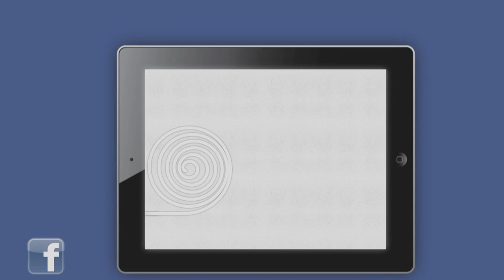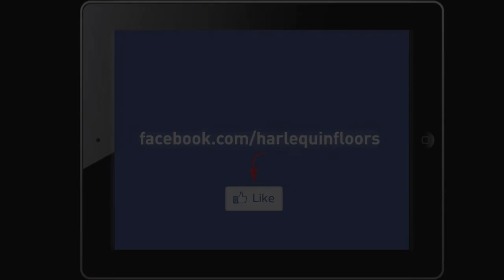Prix de Lausanne 2012 Videoblog Day 6 - Who's on today